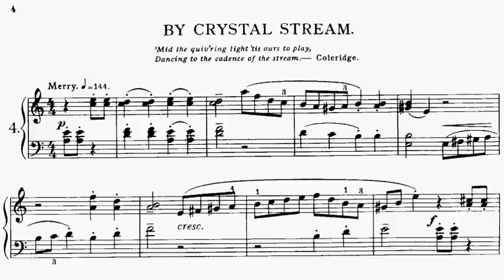ABRSM Piano 2013-2014 Grade 3 B:4 B4 Walter Carroll By Crystal Stream Sheet Music